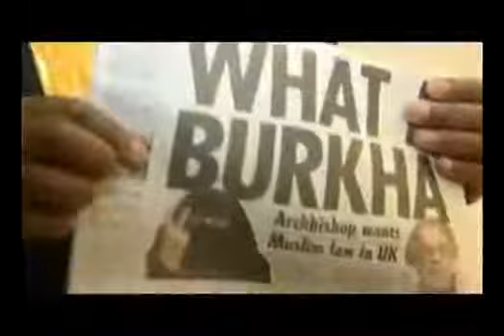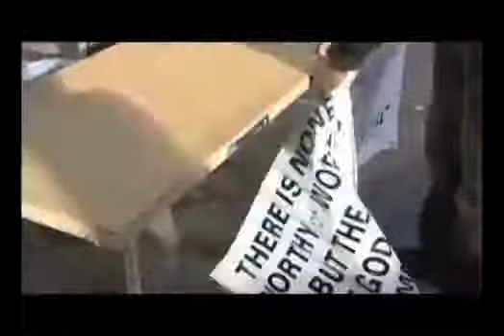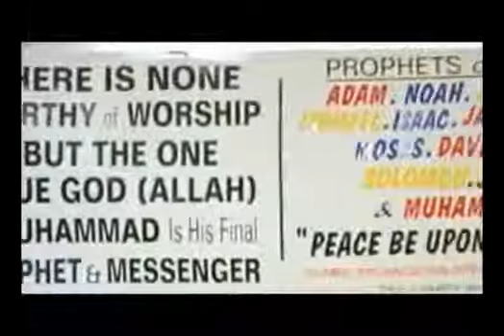Converted To Islam A Brother From The UK